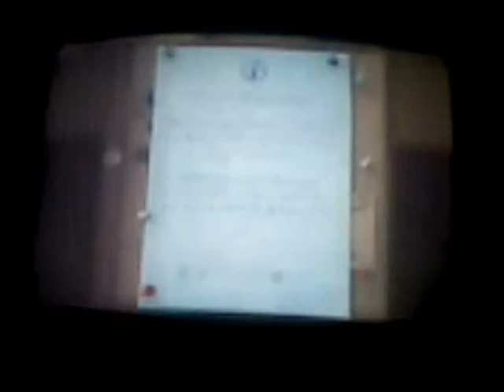Bully Detonado (53) Lola's Race - Greasers Challenge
Bully Detonado Parte 53 - A era Greasers

Fazendo a missão Lola's Race e ganhando o dormitorio dos Greasers no Greasers Challenge e ainda toca Rock no dormitorio dos Greases brinca

Comentem..

By FSOTTO